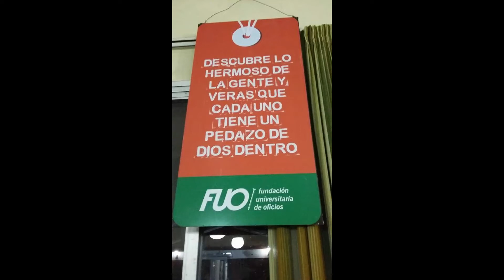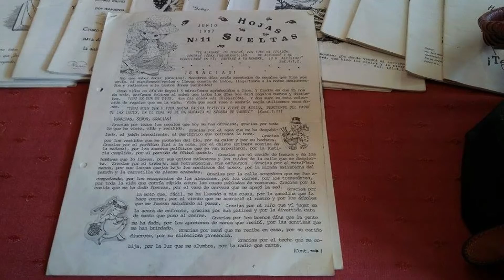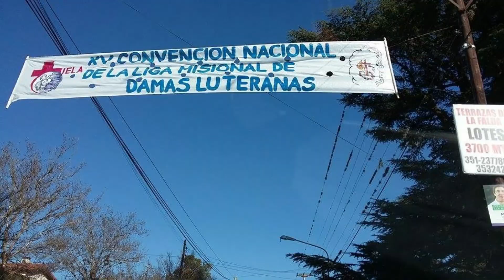XV Convención de la Liga Misional de Damas Luteranas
En Córdoba. Argentina, julio del 2015. Tuvo lugar la celebración del 30º Aniversario de la Liga Misional de Damas Luteranas y también  el 30º Aniversario de Hojas Sueltas.

Porque ¿quién soy yo, y quién es mi pueblo, para que pudiésemos ofrecer voluntariamente cosas semejantes? Pues todo es tuyo, y de lo recibido de tu mano te damos.
1ª Cónicas 29:14.